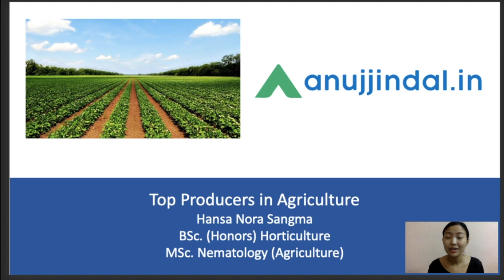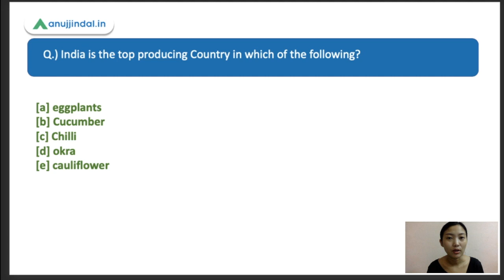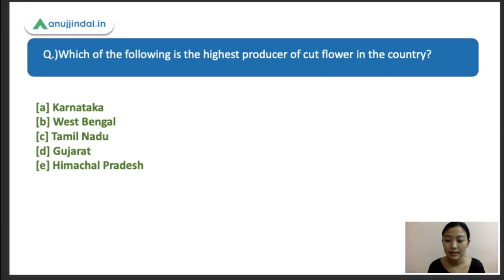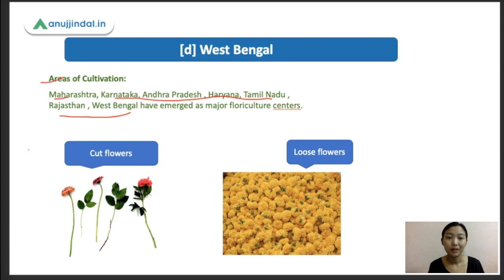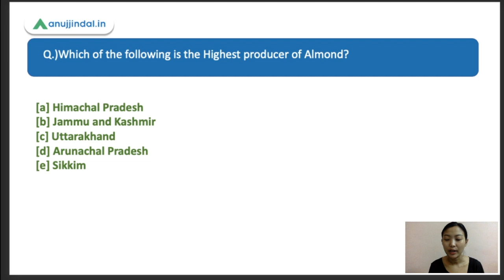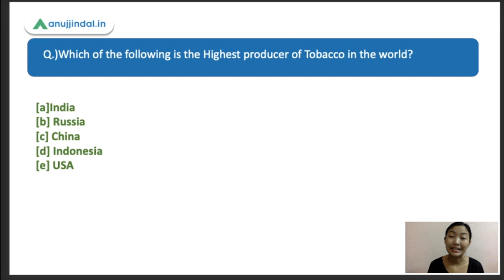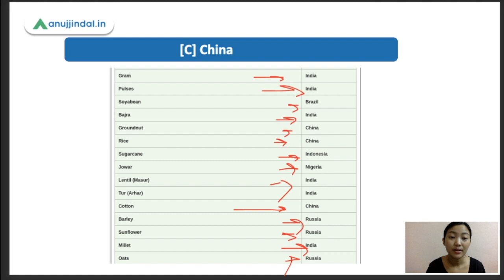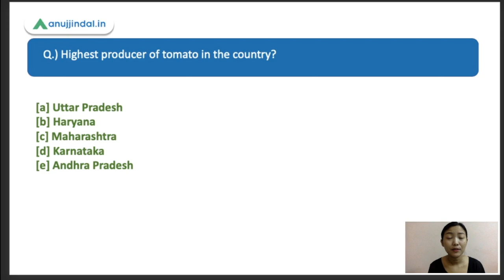Top Producers in Agriculture | NABARD & IBPS SO - by Hansa Ma'am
In today's video, we will be solving a few MCQs related to the top producing states and country of crops in agriculture.
So do watch the whole video.

NABARD Grade A:
I am providing heavy discounts on my NABARD Grade A. You can check the Courses